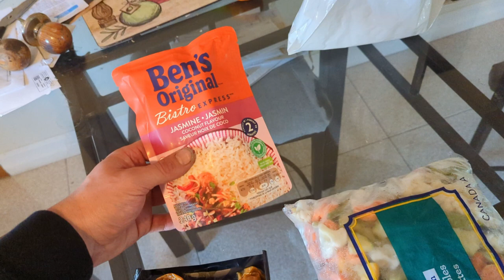VLOG16 - Se battre devant 1000 personnes !